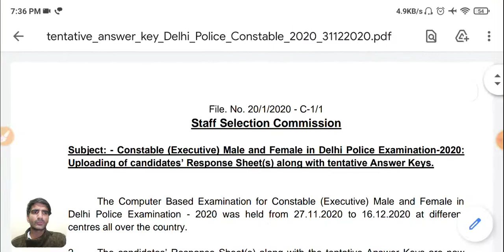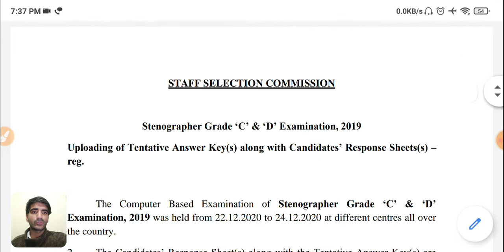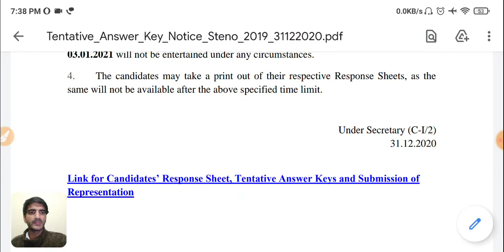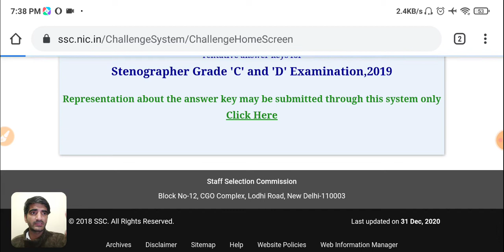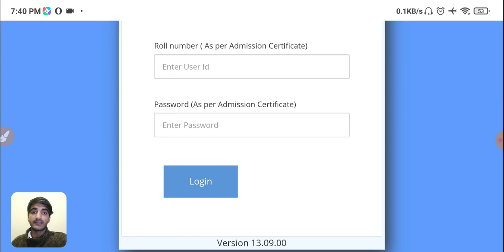Answer Keys Out for SSC Delhi Police Examination 2020 and Stenographer Grade C & D Examination 2019